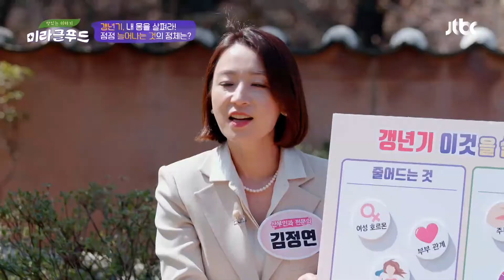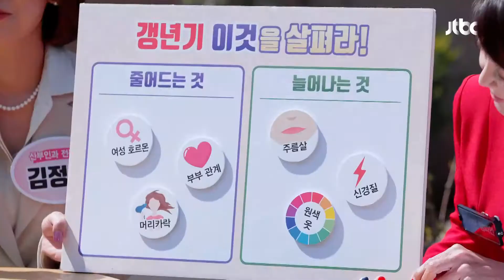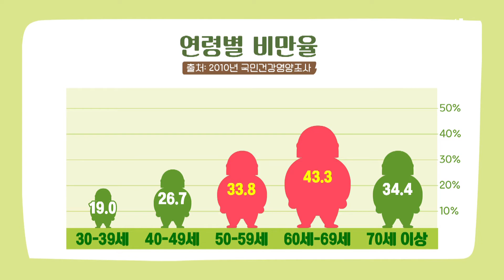(충격) 원색 옷을 찾게 되는 것도 갱년기의 변화라고? 맛있는 이야기 미라클 푸드(Miracle Food) 57회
노화로 호르몬이 감소하면 눈 속 수정체에 영향을 주어
투명했던 수정체의 황색화
애매한 색을 구분하는 능력이 저하
상대적으로 선명한 색상이 눈에 띄게 되는